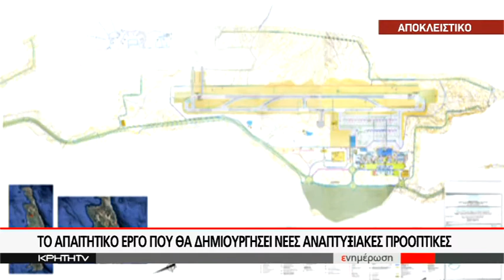ΣΤΗΝ ΤΕΛΙΚΗ ΕΥΘΕΙΑ ΤΟ ΑΕΡΟΔΡΟΜΙΟ ΚΑΣΤΕΛΙΟΥ